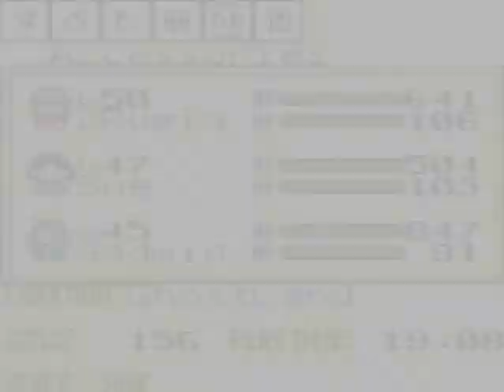GRANDIA: Parallel Trippers (GBC): 15 - Explorando a terra fantasma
Grandia: Parallel Trippers é um jogo de RPG desenvolvido pela Game Arts para o sistema portátil Game Boy Color como parte de sua série Grandia. O jogo segue Yuuhi, um garoto que vive no Japão e é transportado junto com seus amigos Mizuki e Shirou para uma versão alternativa do mundo Grandia, povoada por personagens do videogame original. Os jogadores devem guiar Yuuhi em vários ambientes para se unir a seus amigos e descobrir o caminho de casa.O jogo segue Yuuhi, um garoto que vive no Japão e é transportado junto com seus amigos Mizuki e Shirou para uma versão alternativa do mundo Grandia, povoada por personagens do videogame original. Os jogadores devem guiar Yuuhi em vários ambientes para se unir a seus amigos e descobrir o caminho de casa.